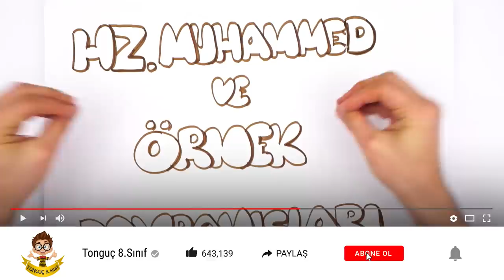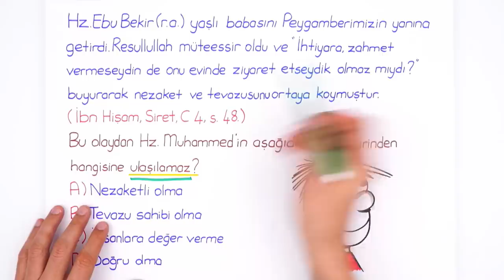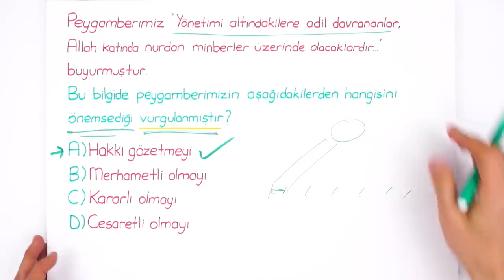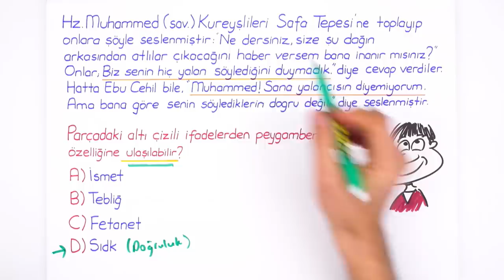Hz. Muhammed ve Örnek Davranışları (Soru Taktikleriyle) | 2020 LGS Kampı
8.Sınıf Din Kültürü dersinde, "Hz. Muhammed ve Örnek Davranışları" konusunu, konu anlatım ve yeni nesil soru çözümleri ile 2006tayfa ve 2007tayfa sana öğretiyoruz. 😎